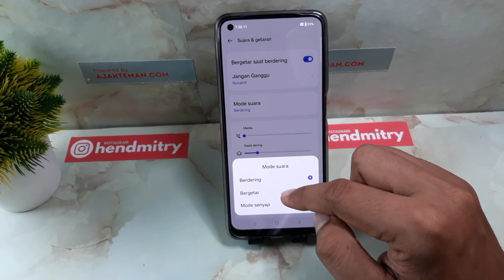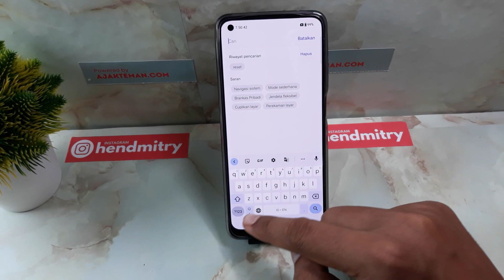CARA MEMATIKAN GETARAN KEYBOARD REALME